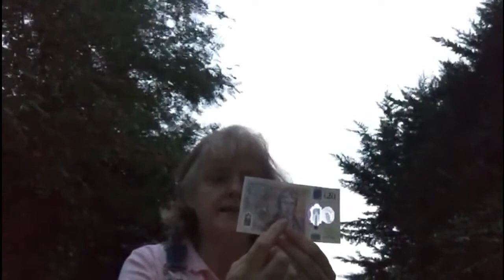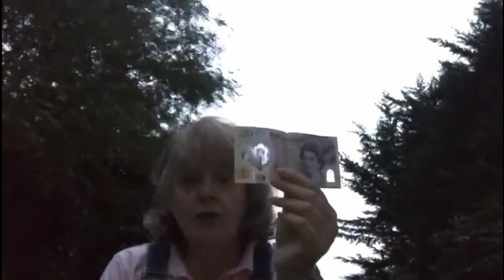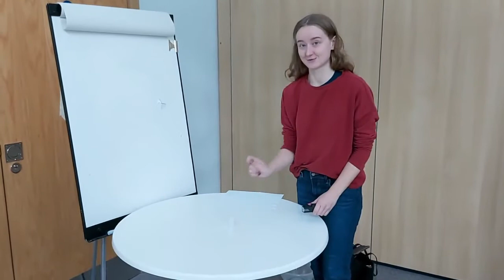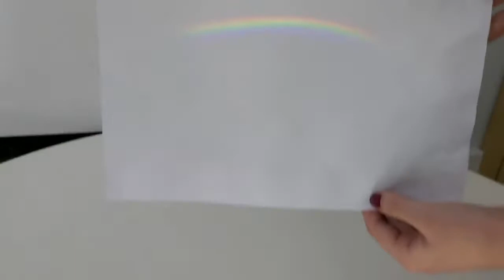FootPrints 27th September